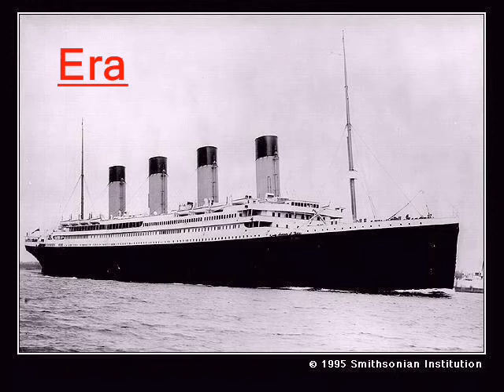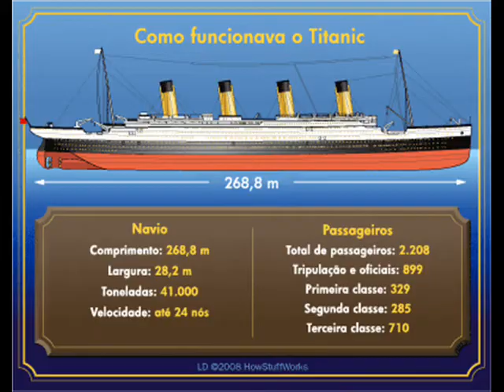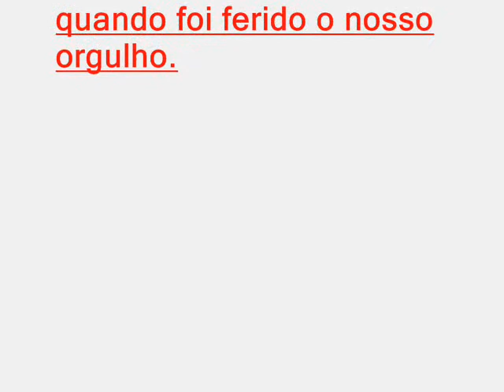A VIAGEM EPICA DE TITANIC.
Era 10 de abril de 1912. A tecnologia estava entregando um fluxo de milagres por quase duas décadas. Que demonstração melhor do domínio da humanidade sobre a natureza do que o lançamento de Titanic, o maior e mais luxuoso meio de transporte construído pela mão do homem? Mas quatro dias e meio depois, o mundo tinha mudado. A viagem insólita do "Navio dos sonhos" termina em um pesadelo que vai além da compreensão e da fé do gênero humano, e leva o homem a crer que o seu próprio poder indomável havia sido destruído por exclusivas negligências humanas: arrogância, complacência e cobiça.